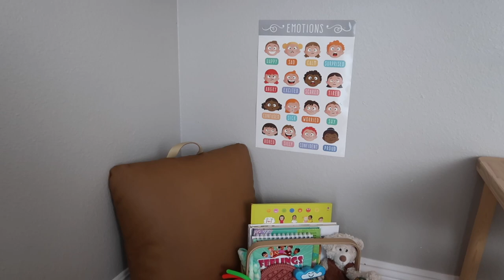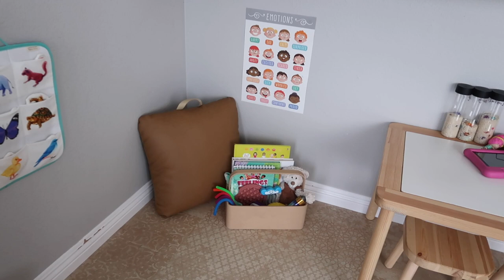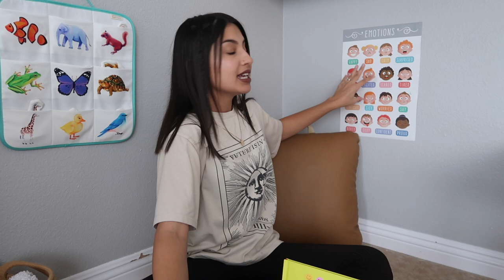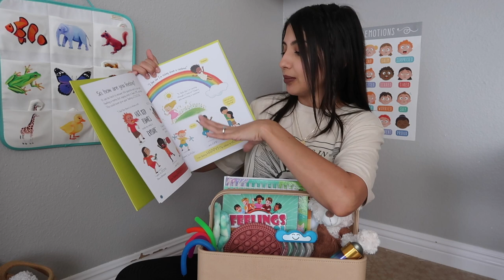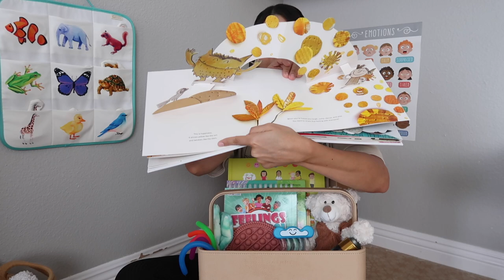Creating A Calm Down Space For My Kids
Emotions Poster English + Spanish Option
Gathre Emotions Poster
All About Feelings Book
The Color Monster Pop Up Book
The Big Feelings Book
Breathe Like A Bear Book
Feelings In Control Flipbook
Weighted Microwaveable Stuffed Bear
Marble Kaleidoscope
Bead Kaleidoscope
Slug Fidget
Pop It
Rainbow Cloud Fidget
4 Pack Glitter Wands
Infinity Cube Fidget
Monkey Noodles
Marble Maze Mat